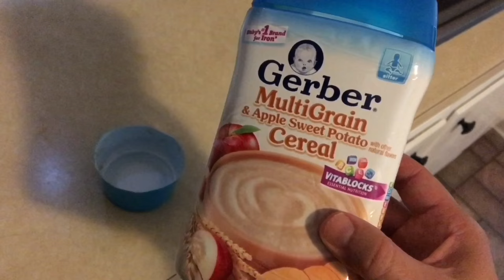Mourning Dove Story - a short documentary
Mourning Dove Story is a short film, documenting the attempted rescue of a young mourning dove. It was found after a fall, and exhibiting symptoms of paramyxovirus (PMV-1), a virus that affects pigeons, doves, and even chickens (a related strain).  Due to the infectious nature of this virus, birds with PMV-1 are often euthanized.  We opted to hand-feed him in quarantine, in the hope that he might improve.   Although this bird did not survive, we decided to complete the film anyway, because the feeding techniques could be helpful to others in their rehabilitation attempts.

Photographed & Edited by Mike Franzman